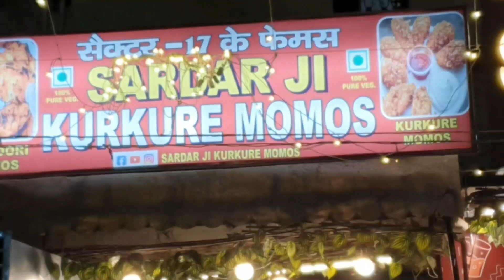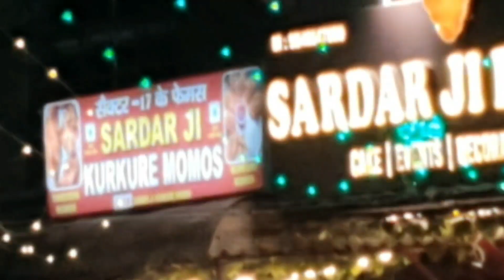27 October 2024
Sardar Ji Kurkure MoMos 🥟🥠🍝🤤🥣 || Rohini Sector-17 || Momos khane s phle Video dekh k jrur Jana 🙏